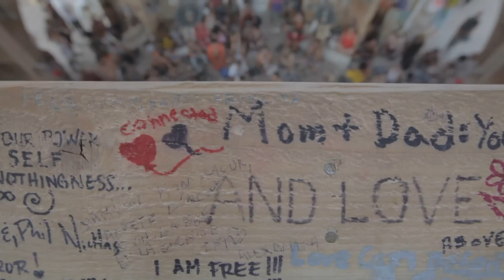Spark: A Burning Man Story (Official Trailer)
"The portraits here offer West Coast idealism and conviction coupled with an extravagant aesthetic vision. Since we can't all attend Burning Man, we can be thankful for "Spark," which is probably the next best thing." - The New York Times

"I was completely inspired by the movie, with a deep longing to be as creative as the people who create art for Burning Man."- The Huffington Post

"The film is gorgeous: a virtual carnival of images that reflect the spectacle that is Burning Man." - Boise Weekly

Synopsis: Each year, 60,000 people from around the globe gather in a dusty windswept Nevada desert to build a temporary city, collaborating on large-scale art and partying for a week before burning a giant effigy in a ritual frenzy. Rooted in principles of self-expression, self-reliance and community effort, Burning Man has grown famous for stirring ordinary people to shed their nine-to-five existence and act on their dreams. Spark takes us behind the curtain with Burning Man organizers and participants, revealing a year of unprecedented challenges and growth. When ideals of a new world based on freedom and inclusion collide with realities of the "default world," we wonder which dreams can survive.